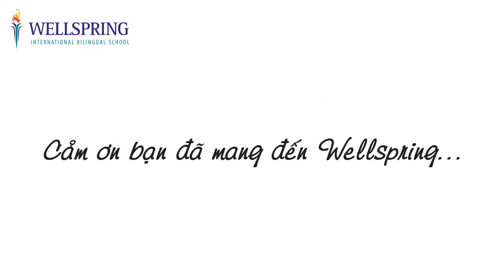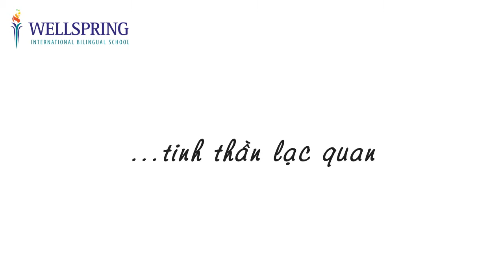Talkshow (Ước mơ, đam mê, nghị lực sống) - Lê Minh Châu - Wellspring Hà Nội